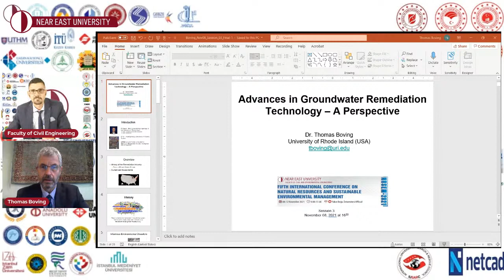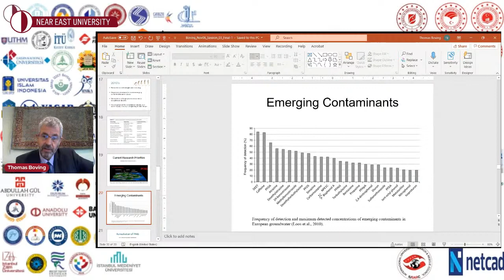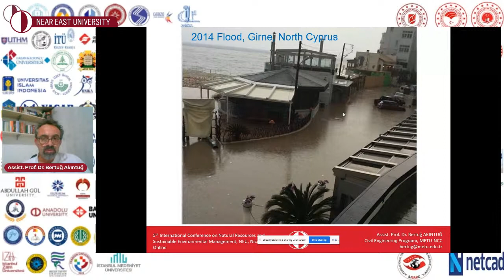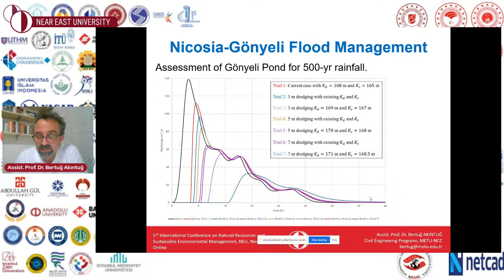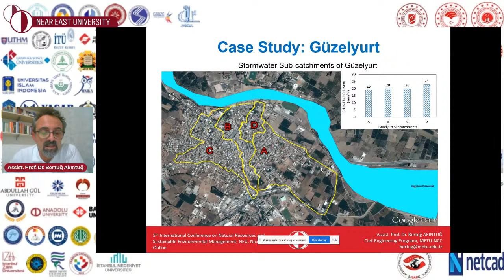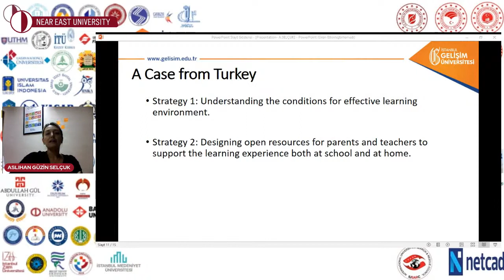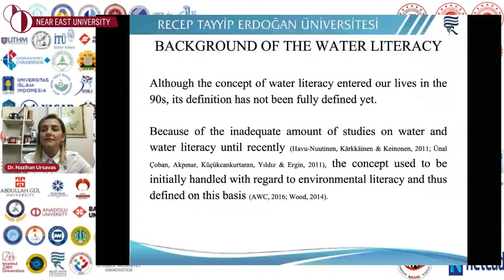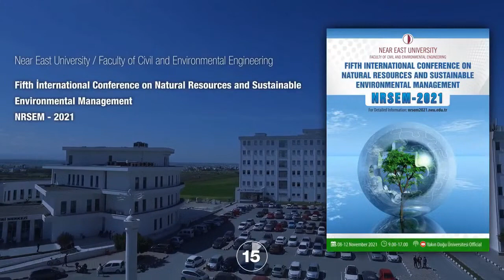NRSEM - 2021 / Day 1 - Session 3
Fifth International Conference o Natural Resources and Sustainable Environmental Management
NRSEM - 2021

THOMAS BOVING - ADVANCES IN GROUNDWATER REMEDIATION TECHNOLOGY – A PERSPECTIVE

BERTUĞ AKINTUĞ - FLOODS AND SUSTAINABLE URBAN DEVELOPMENT

ASLIHAN GÜZIN SELÇUK - THE ROLE OF UNIVERSITIES IN ACHIEVING SUSTAINABLE DEVELOPMENT GOALS: A CASE FROM TURKEY

NAZIHAN URSAVAŞ - EDUCATIONAL GAMES IN THE IMPROVEMENT OF WATER LITERACY

08 November 2021
16:30

Near East University
Faculty of Civil and Environmental Engineering